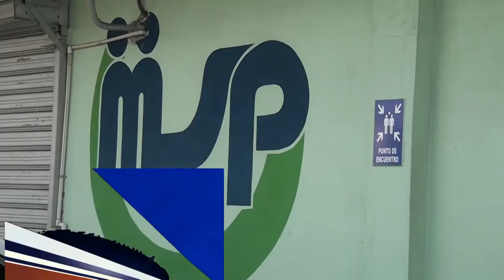Realizarán campaña preventiva contra accidentes de tránsito en provincia Duarte